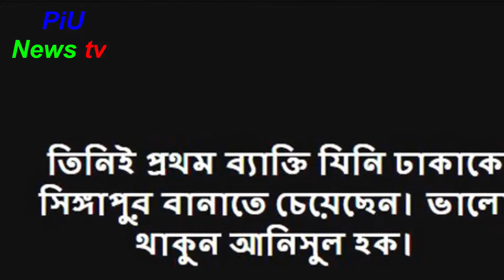রাজধানীর তেজগাঁওয়ে‘মেয়র আনিসুল হক সড়ক’,Mayor Anisul Haque road'Tejgaon,Update news,PiU News tv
লাইক কমেন্ট ও শেয়ার করে সাথেই থাকুন। দেখতে থাকুন আমাদের প্রোগ্রাম

ব্রেকিং নিউজ,থলের বিড়াল ডিআইজি মিজানের স্বর্ণকমল বাড়ি,দেখলে গা শিওরে উঠবে,তার গোপন অত্যাচারের লিস্ট!বিস্তারিত ভিডিওতে,Latest News,PiU News tv

দেখুন ৪০ বছর আগে খালেদা জিয়ার কষ্টকর জীবনের ভিডিও! শহীদ জিয়া যে ভাবে শংসার চালাতেন! দেখলে চমকে উঠবেন

অপনি আসছেন তো?? International Qirat and Nasheed Mahfil, Kalarab Shilpigosthi

দেখুন নেতা কর্মিদের সামনে বাঘের মত গর্জন করলেন যে নেতা! বিএনপিকে নিয়ে আপনার এতো মাথাব্যথা কেন??

বিএনপি কে ধ্বংস করতে ভয়ঙ্কর ফাঁদ! কিন্তু ফাঁদে’ পা নয় বরং গোপন কৌশলে এগোবে বিএনপি! বিস্তারিত ভিডিওতে